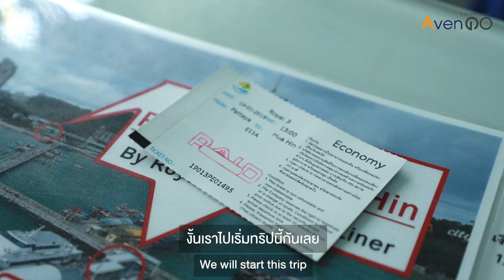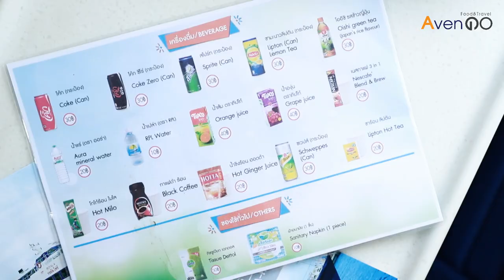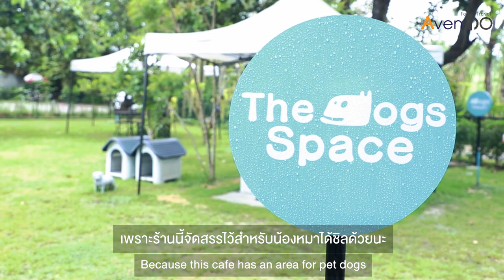"ทริป 2 วัน 1 คืน" เที่ยวพัทยา-หัวหิน กับ Royal Passenger Liner เรือเฟอร์รี่ข้ามฟาก พัทยา-หัวหิน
วันหยุดอยากจะไปเที่ยวทริปสั้นๆซักวัน-สองวัน ไปง่าย พักผ่อนชิลๆ
จัดไปเลยจ้ากับทริป 2 วัน 1 คืน ข้ามอ่าวไทยไปกับเฟอร์รี่-พัทยา-หัวหิน

ขอบคุณผู้สนับสนุนสำหรับทริปเดินทางในครั้งนี้ 🙏

ล่องเรือสุดพิเศษ FERRY Pattaya-Huahin เรือเฟอร์รี่ข้ามอ่าวไทย พัทยา-หัวหิน
กองทัพต้องเดินด้วยท้อง : Toby’s Hungry?
ค่ำนี้นอนที่ : Blue Wave Hotel, Hua Hin
ชีวิตขาดหวานไม่ได้ : บ้านถั่วเย็น Baantuayen x The Dogs Space

ติดตามข่าวสารอาหาร รีวิวท่องเที่ยวได้ที่
➤ Line@ : @avengo (มีแอดด้วยนะคะ)